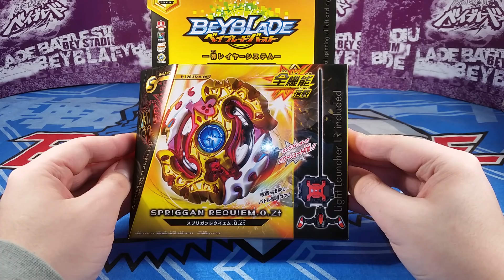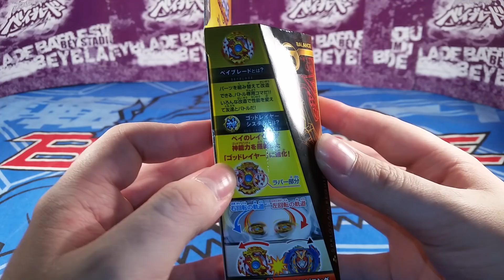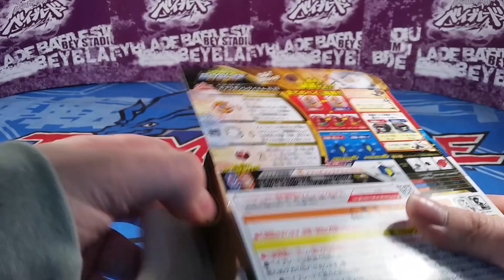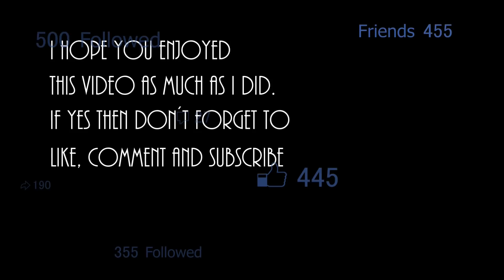Beyblade Burst God - Spriggan Requiem 0 Zeta [Unboxing & Review] (Deutsch/German)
Hier ist endlich das langerwartete Unboxing von Spriggan Requiem auf Deutsch. Ich hoffe sehr, dass es euch gefällt. ^^